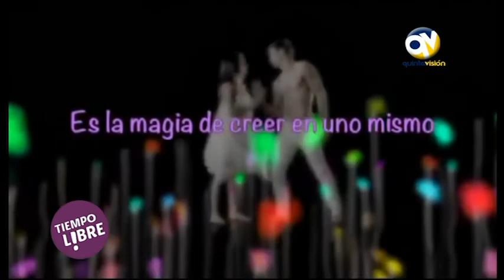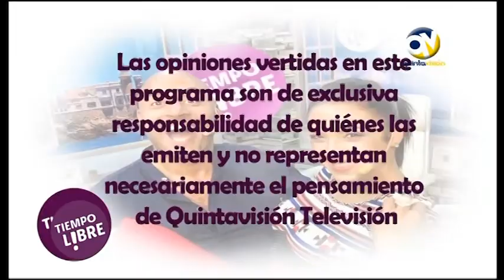Tiempo Libre - Capítulo 47 - 29 abril 2019